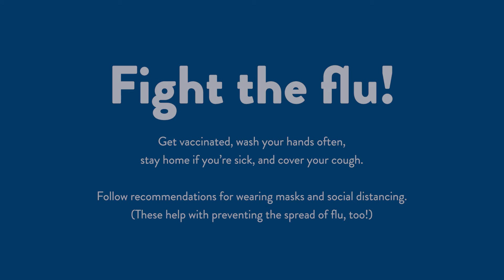Governor Walz and Commissioner Malcolm receive flu shots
Governor Walz and Commissioner Malcolm received their flu shots to encourage Minnesotans to stay healthy this fall.